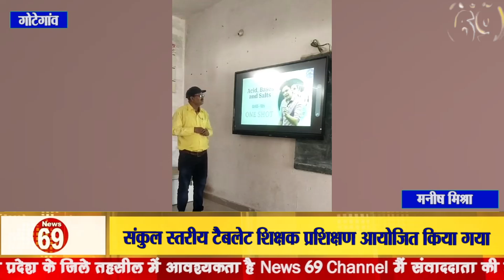संकुल स्तरीय टैबलेट शिक्षक प्रशिक्षण आयोजित किया गया